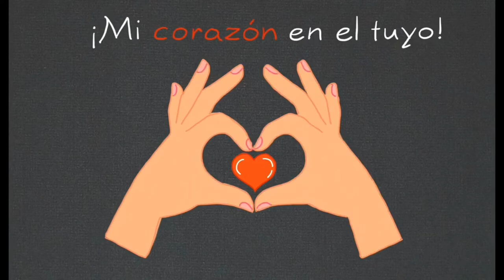Abril. Juan Ramón Jiménez